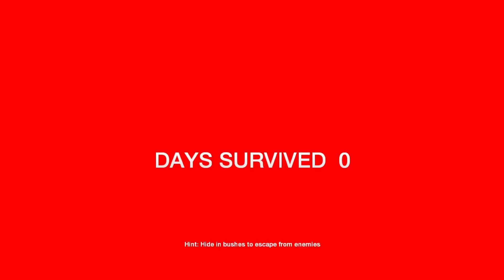The Forest #9 - Verstümmelte Buschmänner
In diesem Deutschen The Forest Lets play zeige ich euch den co-op modus und lustige dinge in the forest